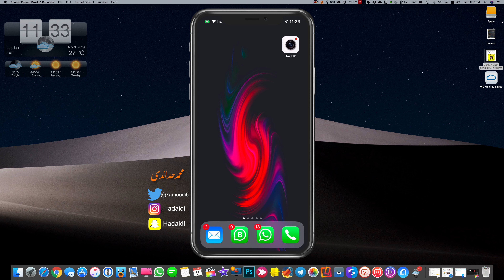كاميرا تعطيك التاريخ على الصور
رابط تحميل كاميرا تعطيك التاريخ على الصور
تحميل تطبيق محمد حدائدي  من الاب ستور